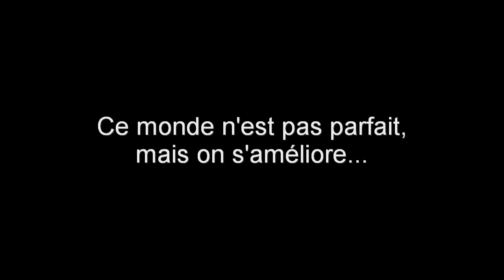Agility, 3e cours de Fly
On fait comme on peut, mais qu'est-ce qu'on s'amuse !